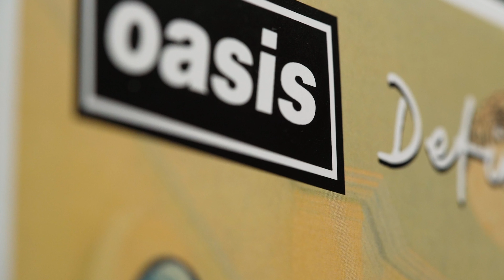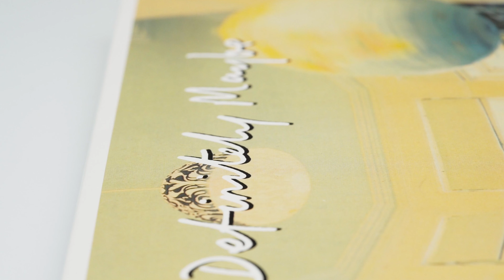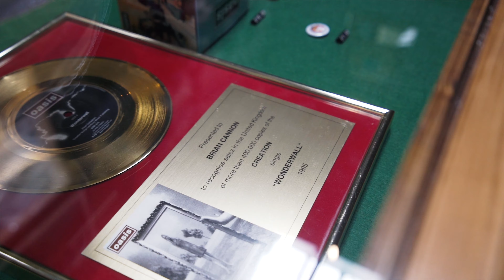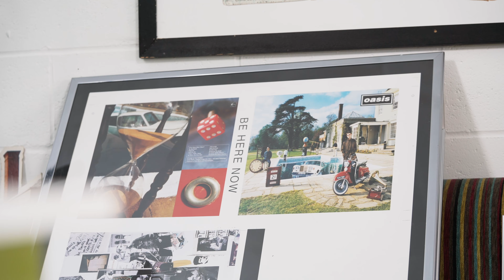size? visits: An Interview with Brian Cannon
Alongside the musical content of an album, one of the final aspects of consideration is the sleeve artwork. It’s a graft to create something legendary, but at the same time easy to create a forgettable one. Someone who’s been on the positive end of the scale is Brian Cannon, a designer and Art Director responsible for some of the most important record sleeve’s in the history of Brit Pop.
Born in Wigan, Brian always knew what he wanted to do with himself growing up; create album artwork for bands and artists performing the music he loved.

We visited Brian at his home studio to learn more about his life and working career, in particular his longstanding relationship with Oasis; for whom he created the original logo, three album sleeves and an extensive collection of accompanying Singles. A lot of opportunities came down to chance encounters and being in the right place at the right time, but Cannon also had the creative vision and ideas to back it up.